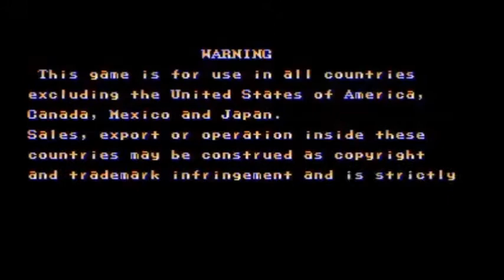NRL Fighter II